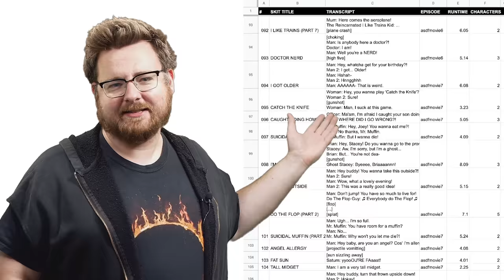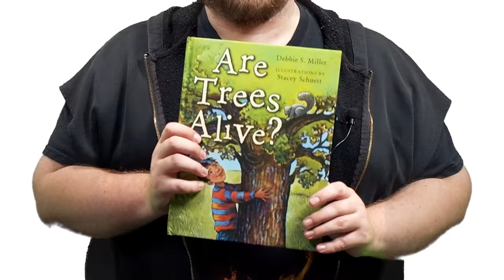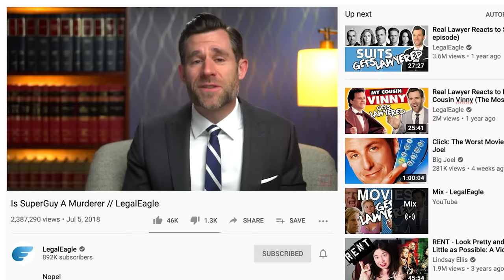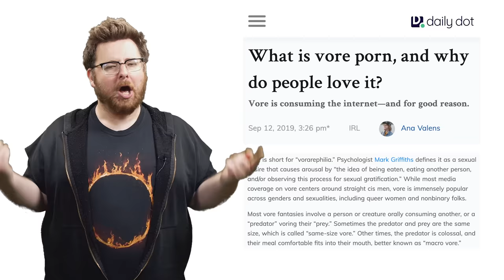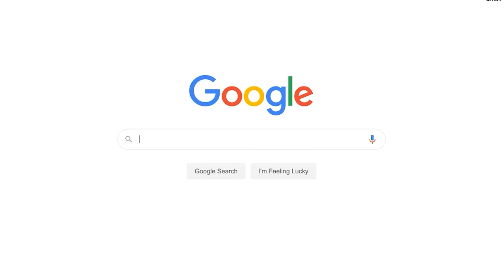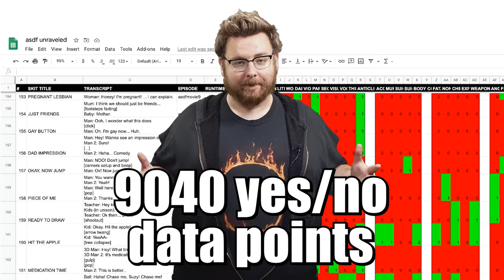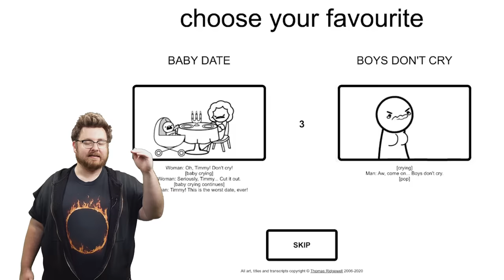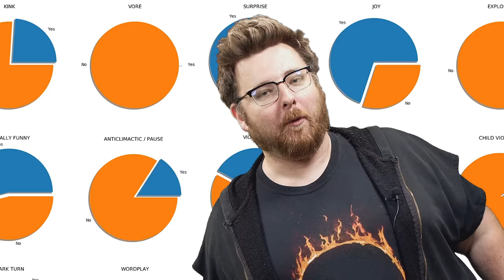What is the best asdfmovie joke?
AKA Tom breaks down asdfmovie while asdfmovie breaks down Tom.
Install Raid for Free ✅ IOS ✅ ANDROID ✅ PC and get a special starter pack 💥 Available only for the next 30 days.

Research Assistance by Kai Newton (@KaiPie)
Data Analysis by Dr Simon Clark (@SimonClark)
Additional Art and Animation by Ben Smallman (@Wonchop) and Billy Crinion (@BillyBCreations)
Appearances from Brian David Gilbert (@briandavidgilbert), Devin Stone (@LegalEagle), and Tom Scott (@TomScottGo)
Special thanks to Twitch Chat and Abigail Thorn

CONTENT WARNING: Where to begin? Discussion and depictions of guns, death, suicide, violence, vore, kinks. This one’s got it all.